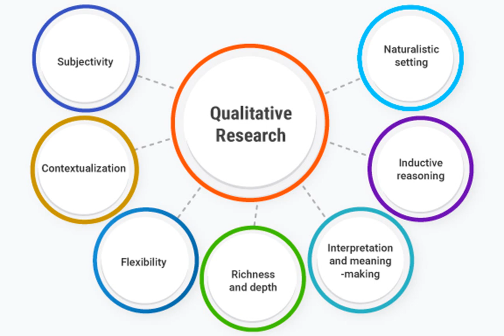Qualititive research approach